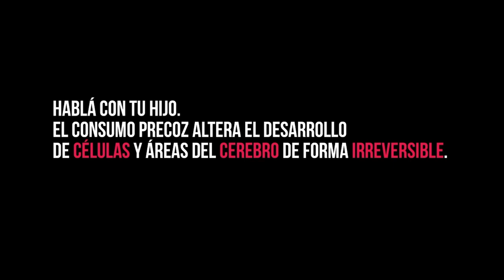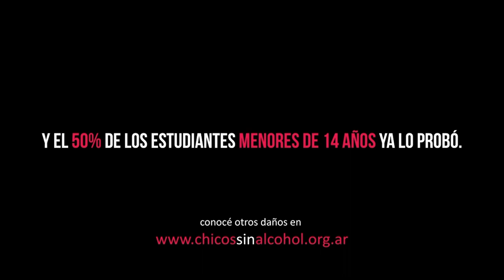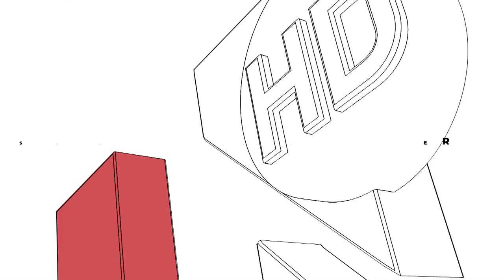UNIRIO TV NOTICIAS - 03-08-2023